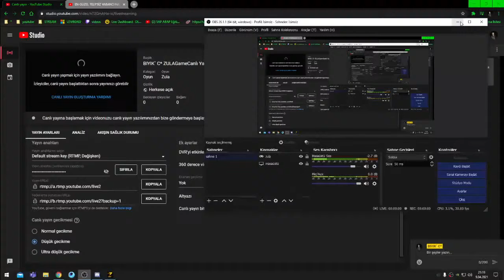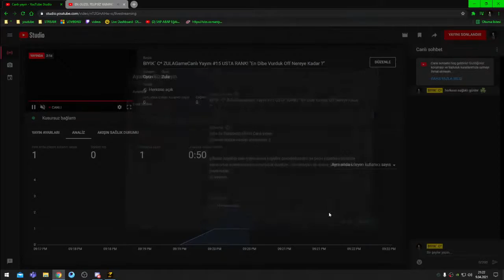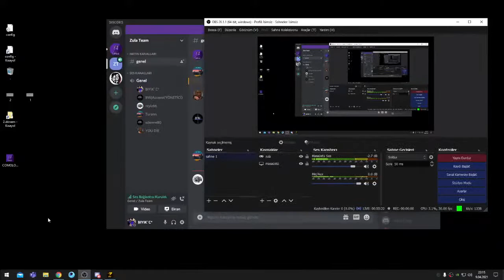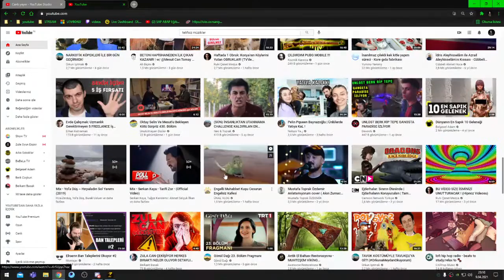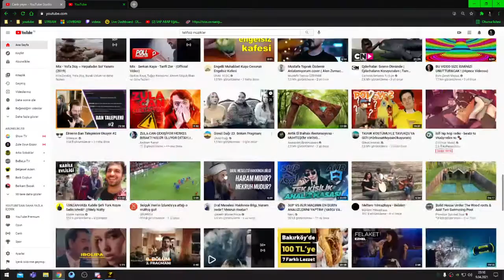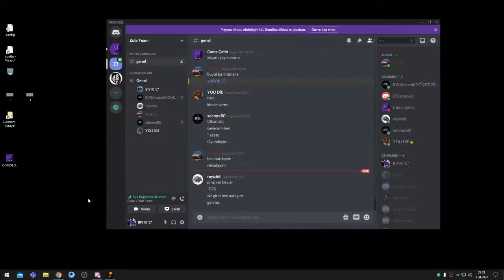BIYIK` C* ZULAGameCanlı Yayını #15 USTA RANK! "En Dibe Vurduk Off Nereye Kadar ?"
Zula da Rekabetçi Modu Canlı yayını
iyi seyirler